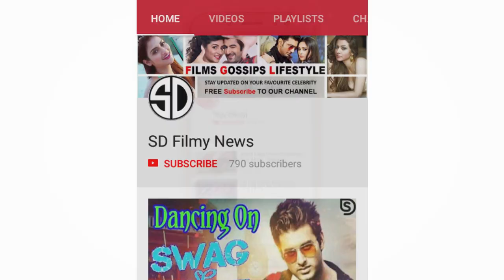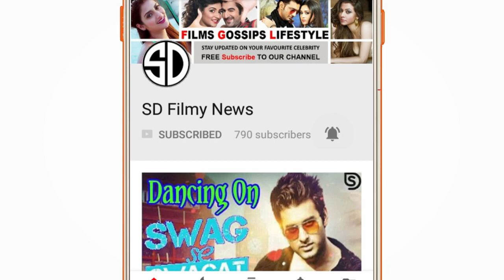দেখুন, লাল শাড়িতে পূজার hot dance | Puja Bose Banerjee || SDFilmyNews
‪দেখুন, লাল শাড়িতে পূজার hot dance | Puja Bose Banerjee |